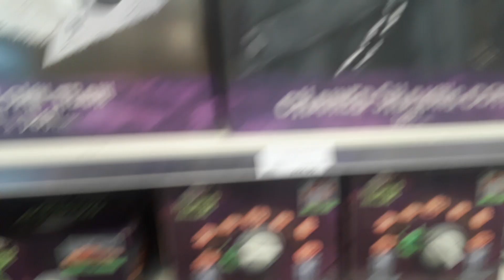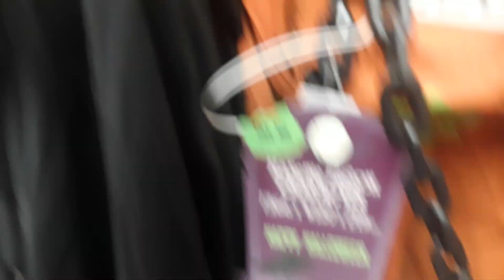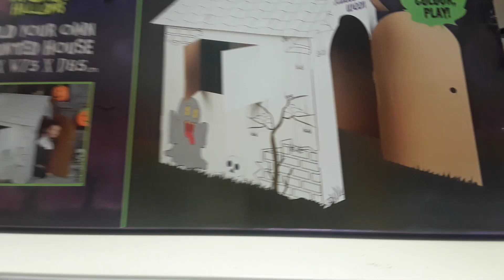Range store walkthrough 2021 (Part 2)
for anything spooky this Halloween this is the Halloween and Christmas fan
(today's video) Range store walkthrough (Part 2)